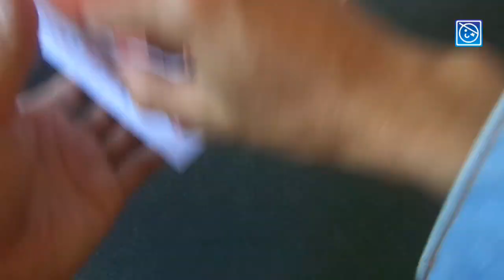CARA MEMBUAT KERANJANG CINTA | DIY HAMPERS BOX LOVE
Hai, hai, hai... Met malming semuanya... Jumpa lagi nih bareng channel youtube ku, sebelum nonton jangan lupa subscribe ya, hehe... Jadwal upload video ku nggak menentu nih, salah satu faktornya adalah kamera buat bikin videonya udah agak eror... Jadi harus super sabar dalam menyelesaikan videonya, kamera yang aku gunakan untuk video ini bukan kamera dari hp, tapi kamera digital jadul yang aku punya, entah kenapa aku lebih nyaman menggunakan kamera itu, sebenarnya sih pengen banget ganti kamera digital ataupun kamera dslr, tapi... Nggak ada uang 😅😅😅 tapi mungkin suatu saat nanti aku bisa membelinya, jikalau channel ini semakin maju dan menghasilkan, pasti impianku itu akan terwujud, memiliki kamera dslr untuk membuat video di channel youtube ku...
Sekarang yang aku lakukan adalah mengupload video terus setiap hari sebanyak-banyaknya di channel youtube ku ini, berkarya, berkreasi, berbagi ilmu, dan bertemu dengan kalian semua para netizen di dunia maya 😁